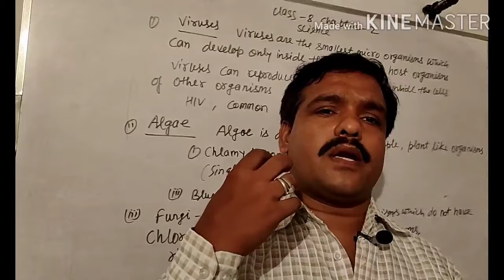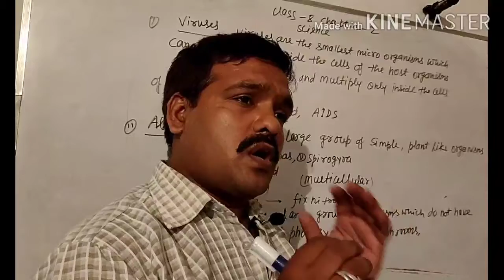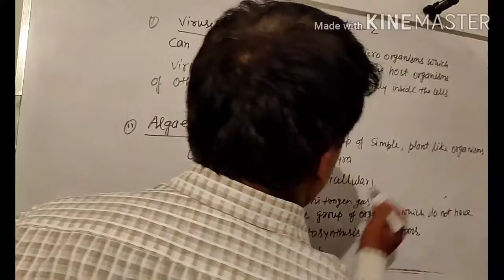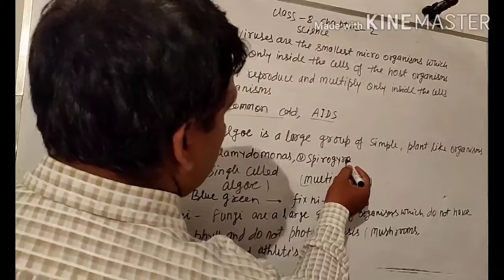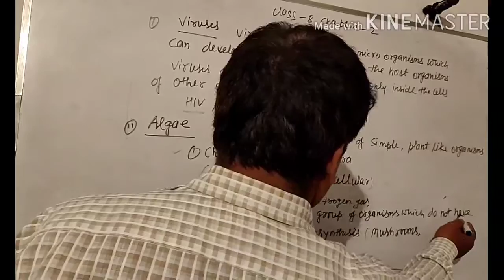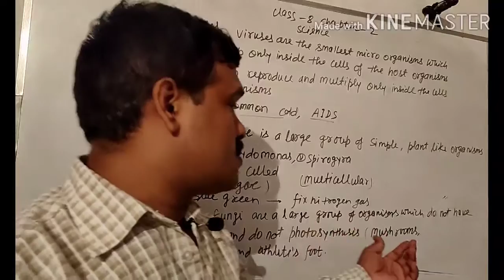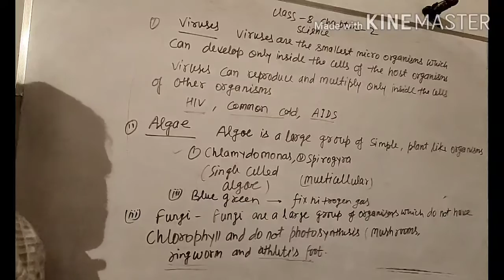Class 8 chapter 2 science viruse